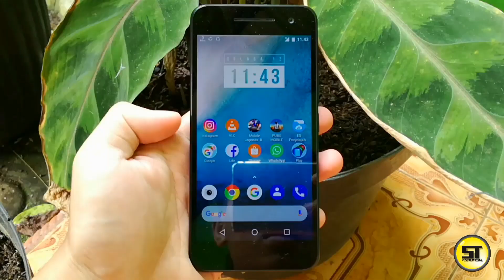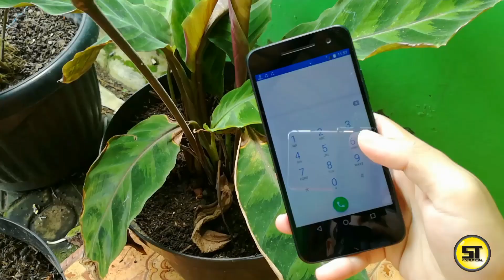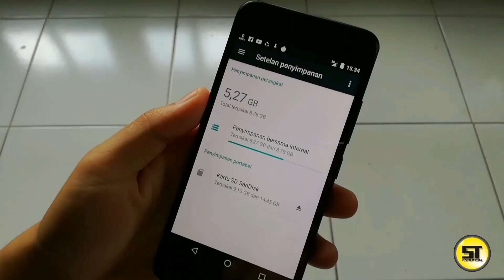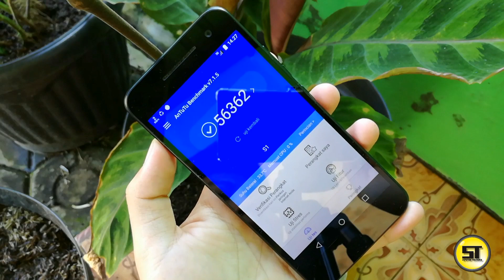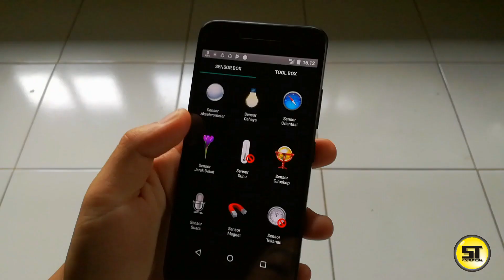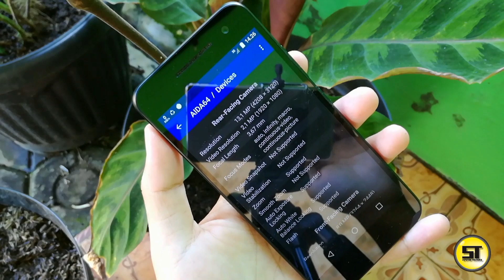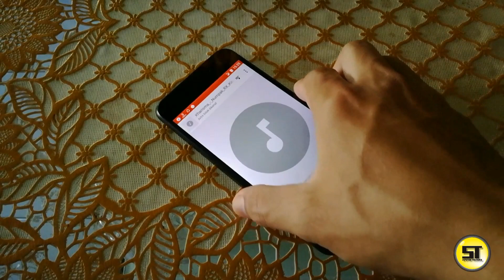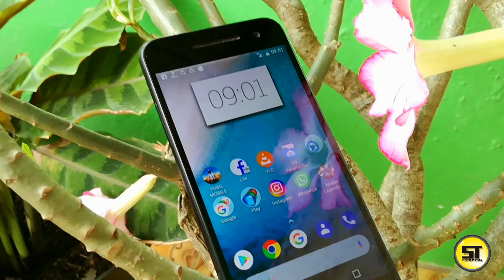Review SHARP ANDROID ONE S1 | Cocok Buat Kantong Tipis yang Hobi Jeprat-Jepret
Sharp android one s1
Spesifikasi :
✓ Layar 5inch IPS LCD capacitive touchscreen (IGZO technology) resolusi 1080 x 1920 pixel (FHD)
✓ 4G LTE cat 4
✓ Ram 2gb
✓ Storage 16gb
✓ Sim tipe nano
✓ Kamera belerang 13mp f2.0 dengan flash, kamera depan 8mp f1.8
✓ Batre Li-Po 2530mAh
✓ Bluetooth 4.1
✓ MicroUSB 2.0
✓ Led notifikasi

alat tempur yang saya gunakan :
- Hp Huawei P9 Lite

sharp s1, sharp s1 android one, sharp s1 root, sharp s1 frp bypass, sharp s1 hard reset, sharp s1 frp, sharp s1 review, sharp s1 pubg